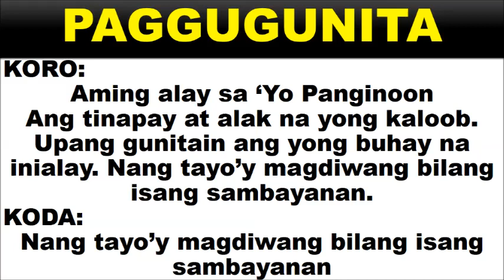Paggugunita Voice Tenor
Musika ni: Fr. Allan Antonio
Pagsasaayos ni: Redolie Austria-Valeriano